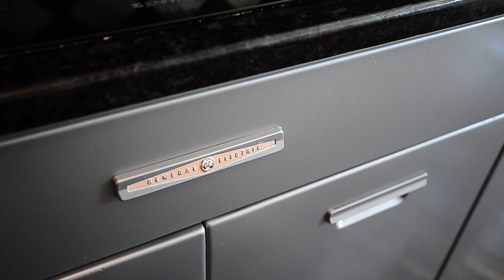707 Fairhill Drive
Welcome to this one-of-a-kind mid-century modern estate home with 6 bedrooms and 5.5 bathrooms, located on a .72 acre lot in the highly coveted Greenleaves neighborhood, close to Crescent Hill, Saint Matthews, Mockingbird Valley, and a short ride to downtown. A quaint foyer enters to the eat in kitchen, featuring the original and impeccably maintained metal cabinetry, built-in cabinet with roll-out shelving, range, microwave, dishwasher, refrigerator, and wine cooler. Expansive floor to ceiling windows and exquisite cork flooring flow from the kitchen into the formal dining area and living room. A stone gas fireplace is the focal point of the living room, making it the perfect cozy place to gather with friends and family or relax after a long day. A first floor bedroom with lovely built-ins located adjacent to the living room is currently being used as an art studio, but could easily be converted back to its original use as a bedroom. An updated full bath and a storage room complete the first floor. The lower level, with 3 bedrooms, two full baths, and laundry room, provides a quiet, serene oasis from the main living areas. At the bottom of the floating, cantilevered staircase is a bedroom that overlooks the stunning pool and pool deck (currently being used as a sauna room). Just down the hall is the spacious master suite which has a huge walk-in closet and a full bathroom boasting double vanities, toilet, and a sleek tile shower with glass surround. A third bedroom in the lower level also overlooks the pool area, has its own door for easy access to the pool deck, and features an ensuite full bath for privacy. A recently constructed addition, similar to the original home’s architecture and materials, features an attached 1,396 square foot four-car garage and an upstairs apartment, also with 1,396 additional square feet of living space. One of the garage bays is currently used as a workshop. The workshop bay is insulated, has air conditioning and heat, a half bath, a metal beam for hoisting heavy objects, is wired for 220 volts, has a storage closet and has a rear and side door. Both garage bays have 10 foot ceilings and commercial grade garage doors with glass panels. A new driveway outside the garage can easily accommodate parking for 12 or more additional vehicles. A fenced area off the driveway also provides a wonderful area for recreational vehicles. A low maintenance yard and newly fenced area out back is great for pets! A raised deck off the dining room and a patio off the rear yard serve as wonderful areas to entertain friends, family, or neighbors. The upstairs apartment, with its own separate access, serves as additional living space for the home or can potentially provide either short-term or long-term rental income for the new owner. The second-floor apartment boasts 9 foot ceilings, two bedrooms and two bathrooms with a shared sitting area, laundry room, linen closet, pantry, eating area, and kitchenette. Floor to ceiling windows provide ample natural light as well as a fabulous view of the surrounding landscape. Two spacious bedrooms, each with their own temperature control, ensuite full bath, and closet, allow privacy for family, guests, or tenants. Each room has its own keyed access. Other upgrades to the home include a whole house backup generator, new landscaping, removal of old trees and stumps, new fencing, new roof, fresh paint throughout and on both decks, a remodeled bathroom, improved drainage, and some new flooring . To top it all off, this home is located just minutes from Frankfort Avenue’s popular shopping, restaurants, and entertainment and provides easy access to major interstates and downtown Louisville. The uniqueness of this home is truly unrivaled. Don’t miss your chance to view this distinctive Louisville gem!